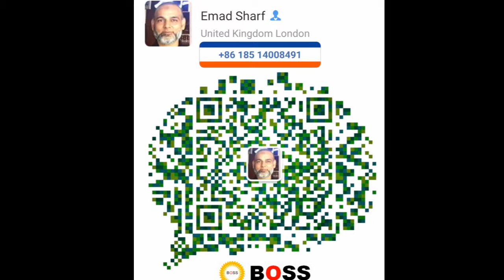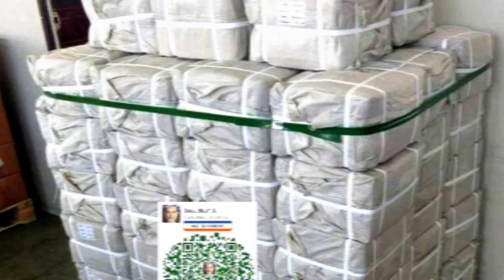New Fittings 2019